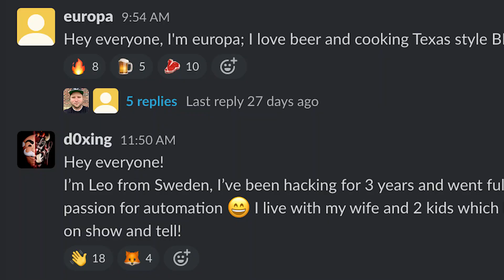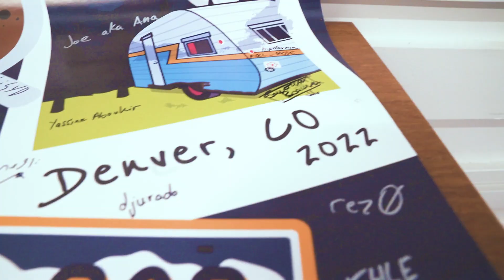HackerOne Live Hacking Event Recap: Denver 2022 (H1-303)